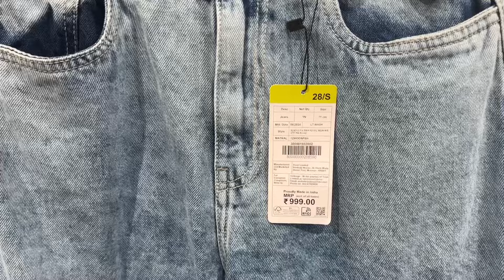Affordable shopping under ₹500🛍️| Zudio Shopping video| dresses| Footwear| Tops